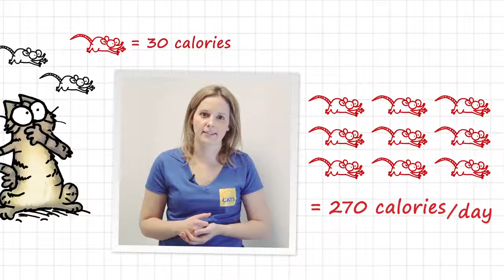Does Your Cat Bring You “Gifts”? - Simon’s Cat | LOGIC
Watch our latest Simon's Cat Logic episode and find out all the things you didn't know about why and how your cat hunts!

Simon’s Cat Logic is a fun new series where we speak to a Cat Behaviour Expert at Cats Protection ( about why cats do the silly things they do, and how we can help our cats lead happy and healthy lives.

SUBTITLES AVAILABLE IN: English, French, German, Italian, Polish, Portuguese and Russian.

WHAT HAPPENED TO 'OFF TO THE VET' COLOUR FILM?
'Off to the Vet' was completed in 2015. It is currently being submitted to film festivals and only available to our Indiegogo Funders via our Private Production blog. Thank you for your support!

'SIMON’S CAT LOGIC' CREDITS:
Directed by: Chris Gavin
Producer: Emma Burch
Cat Expert: Nicky Trevorrow
Animation & Graphics: Simon Tofield
Junior Designer: Liza Nechaeva
Production Manager: Rebecca Warner-Perry
Associate Producer: Edwin Eckford
Translations:

‘CATNAP’ CREDITS
A film by by: Simon Tofield
Sound: Shrooty
Executive Producer: Mike Bell

Watch the Simon's Cat Story here -

FAQs:

A. Simon's Cat is made using Adobe Flash / TV Paint animation software.

Q. Do you have an online shop?

Category
Pets & Animals
Licence